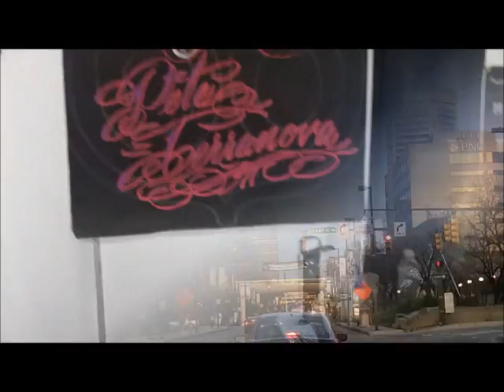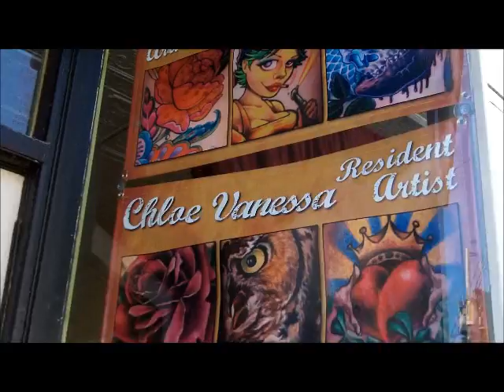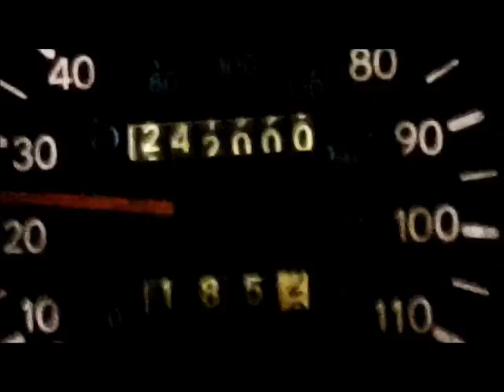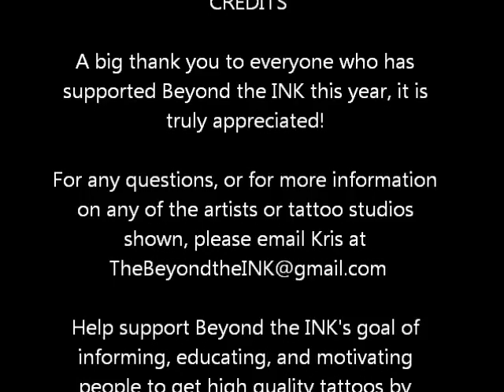Beyond the INK 2012 Tattoo Tour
Get a taste of the first 4 months of Kris's tour with Beyond the INK. Set out to inform, educate, and motivate people to receive high quality tattoos by licensed, professional tattoo artists, this video will give you a taste of life on the road!

Make sure you click 'like' on our to get involved, support the cause, and follow the journey!